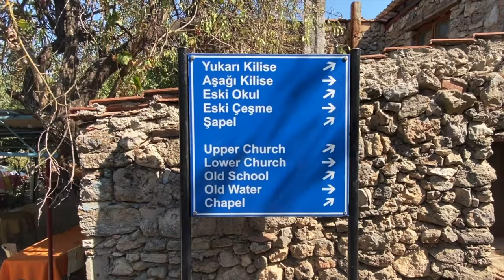Travelling to Fethiye Turkey 🇹🇷 Hisaronu and Fethiye Vlog 2020 (Part 2 Ghost Town, Sundial)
Part 2. For our second trip aboard in 2020 we are taking you with us to Turkey. Its our first time we have travelled to Turkey together and we didn't know what to expect. We stayed in Hisaronu which is a small town based in Fethiye. Hisaronu is a relatively lively location to stay and we travelled to some amazing places over the weeks stay, some were popular and some were hidden gems. Hopefully this travel vlog will give you a quick insight into what Turkey has to offer. This is part 2 of our trip in Fethiye. If you enjoyed the Video please leave us a like 😀 and if we can help with any more information please ask in the comments and we will make sure to get back to you.

Travelling to Turkey for the first time 🇹🇷 Oludeniz and Fethiye (Sea Me Beach and Paragliding, Ghost Village, Sundial and Olive Garden.

REALLY USEFUL LINKS

Video Content
0:00 - Intro
0:44 - Kayakoy Ghost Village
2:21 - Sun Dial Restaurant Fethiye
3:22 - Boat Trip from Yes Marina Fethiye
4:48 - Captains Speech
6:23 - First Stop Help Beach
7:02 - Tarzan Bay
7:49 - Sea Me bay
9:09 - Sunset Sail Away
9:48 - Olive Garden Kabak
12:30 Last night in Turkey
13:17 Closing